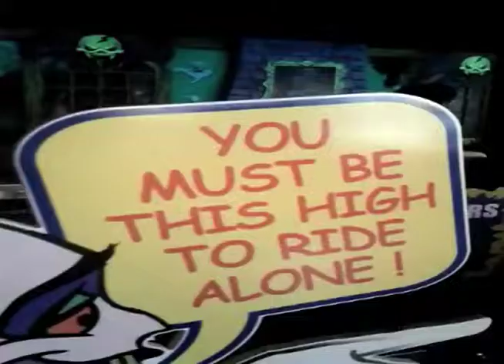Andre's Not So Fun House!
While Bored in Niagara Falls Comedians Winston Spear and Andre H Arruda decided to shoot a serious documentary short about... Well we're not really sure. But it was in A Fun House!